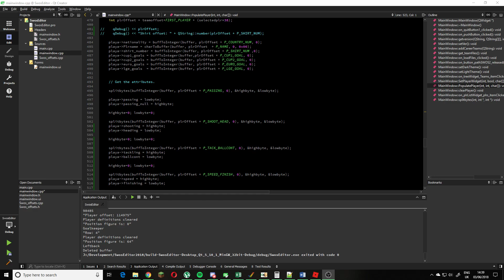SwosEditor 2018 Preview1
A really early preview of the SwosEditor I am programming. It is about 5% completion